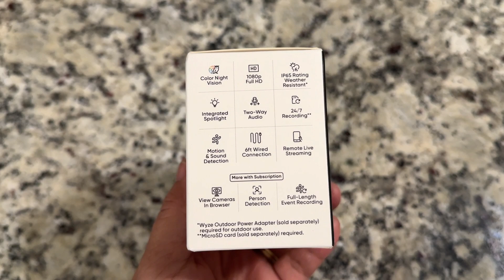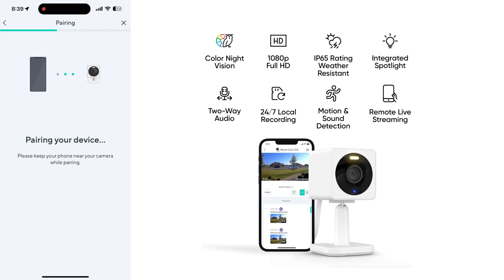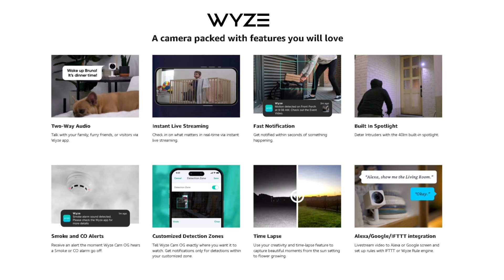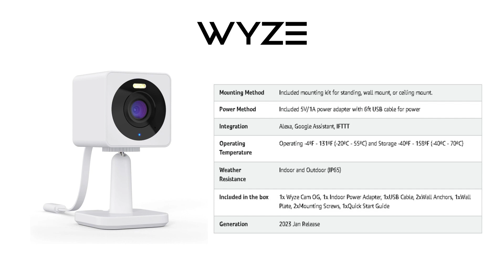WYZE Cam OG 1080p HD Wi-Fi Security Camera Indoor/Outdoor Color Night Vision for Home Security Cam